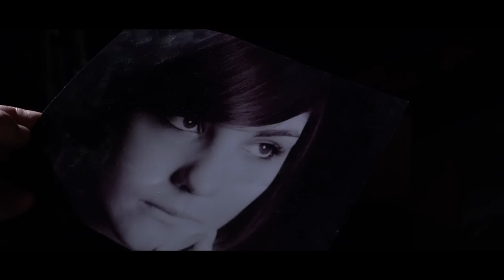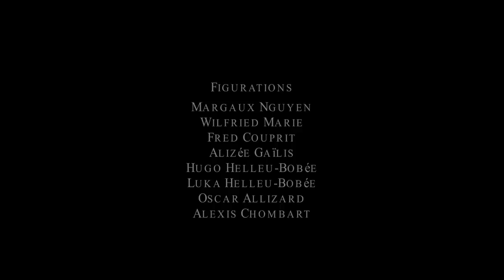Niko - Piscine (clip)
Premier extrait de l'album "Un singe en hiver " qui sort le 1er juin 2015.
Ecrit par Niko et composé par Arthur Allizard, enregistré au Studio Pickup à Caen par Olivier Legoupil sous la direction d'Arthur Allizard.
Chant : Niko
Guitares : Sylvain Gambini
Batterie : Pablo Aude
Basse : Grm Lecouflet